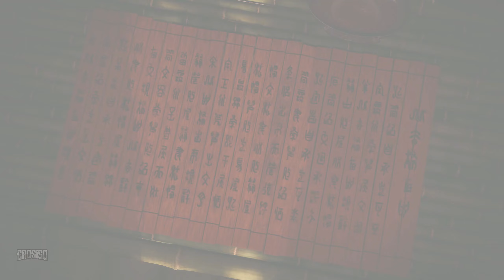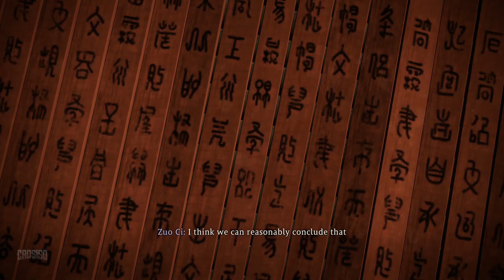WO LONG: Fallen Dynasty All Cutscenes (Full Game Movie) 60FPS Ultra HD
Wo Long Cutscenes Full Game Movie All Cinematic Story Videos 60 FPS ULTRA HD No Gameplay
includes the full story videos ending and final boss cutscene. In short, the video includes the full game cinematics, ending, and all story-related scenes. The video includes the ending, full story, all cutscenes, final boss, all bosses, no commentary, all missions, and all cinematics.

Wo Long: Fallen Dynasty is an upcoming action-role-playing video game developed by Team Ninja and published by Koei Tecmo.
Wo Long: Fallen Dynasty is an action role-playing video game. At the beginning of the game, players can create and customize their own player avatar, and choose from one of five "phases". The game offers two options for closed-range attacks.
A nameless soldier must fight against monsters and demons in a dark fantasy version of the Three Kingdoms period.